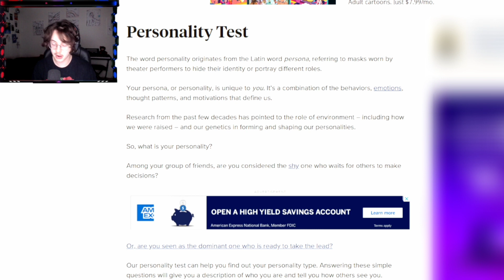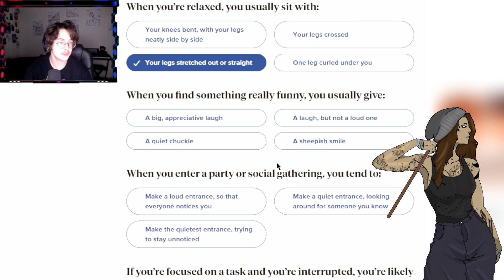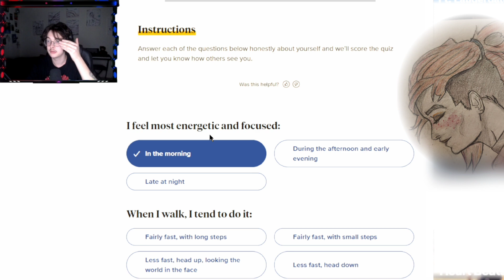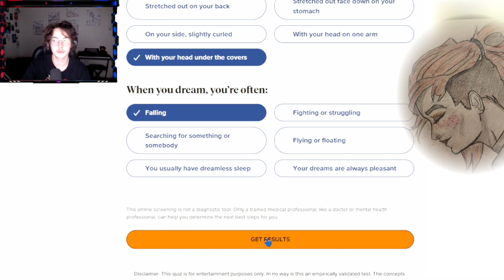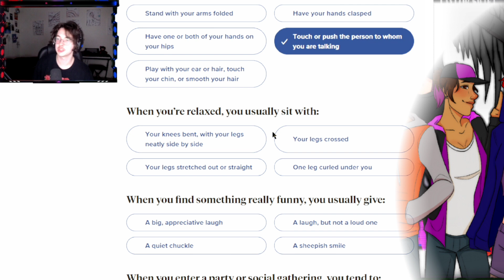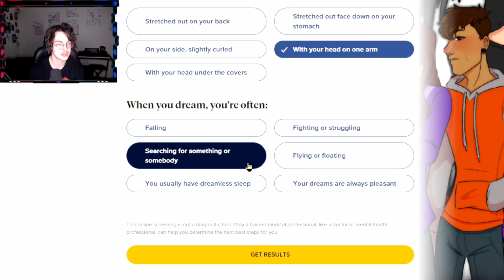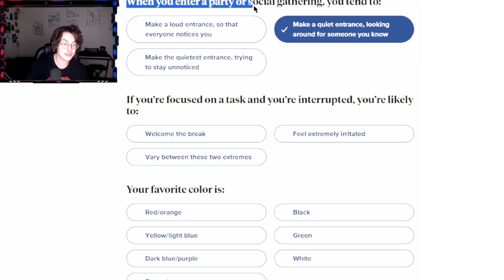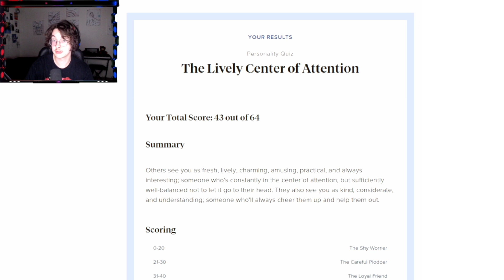Characters from my novel take a Personality Test!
Timestamps:
0:00 - Start
01:13 - Luke
05:02 - Eira
09:34 - Evie
16:53 - Ensley
20:13 - Amy
24:24 - James
27:58 - Lis
31:37 - Noah
34:05 - Yui